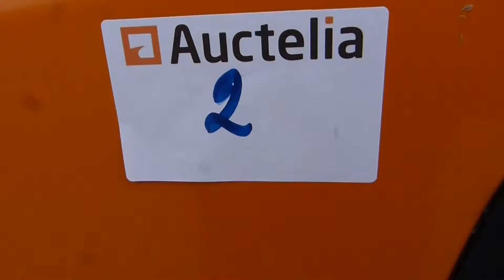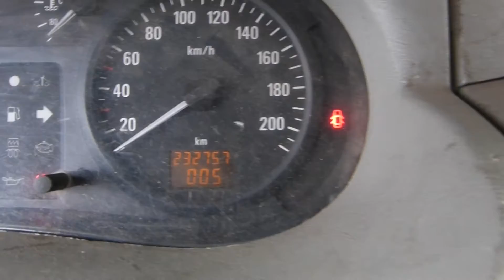Opel Vivaro Van (2003 - 232.757 km)